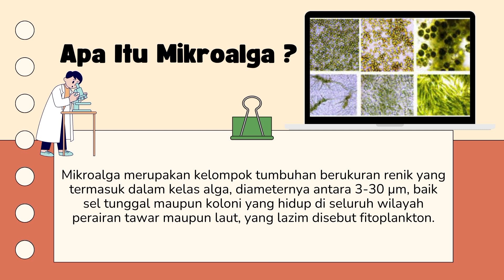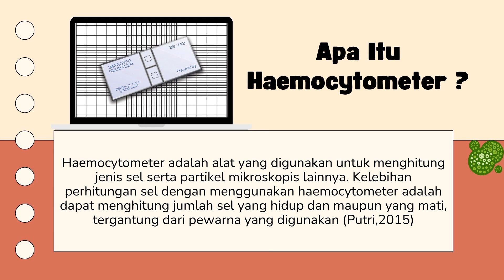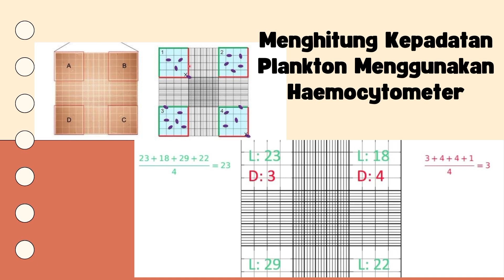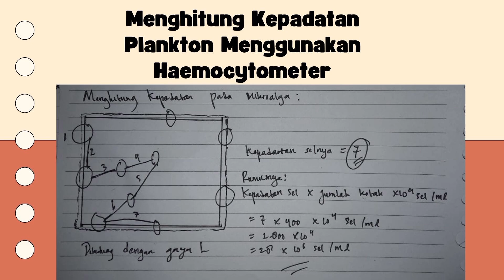Perhitungan Mikroalga by Andi K